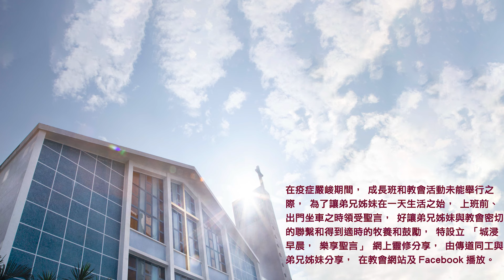20240414城浸早晨，樂享聖言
分享：周偉豪傳道
經文：申命記24章1-13節
信息文字版及經文：